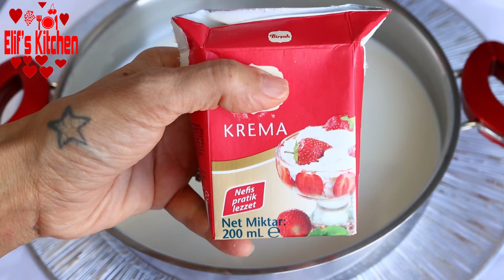Alaçatı Pudding Recipe: Amazing Taste, Easy Preparation!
Hello everyone! Today, I will be sharing a recipe for Alaçatı Pudding, one of the famous flavors of the Aegean region. This light and delicious dessert, topped with baked meringue, is both easy and practical to make. You should definitely give it a try!

Ingredients:
1 Turkish tea glass of corn starch
1 Turkish tea glass of water
1 liter of milk
1 glass of granulated sugar
1 pack of liquid cream
1 pack of vanilla
2 egg whites
A pinch of salt
Grated coconut (for decoration)
Written Recipe:
Mix the corn starch and water in a deep bowl.
In a pot, add the milk, sugar, and liquid cream. Stir well and place on the stove.
Once it starts boiling, slowly pour the starch mixture into the pot while continuously stirring.
When it starts boiling again, lower the heat and cook for 2-3 minutes, stirring occasionally. Then add the vanilla and mix well.
Set aside one ladle of the pudding, and pour the remaining pudding into bowls.
In a separate bowl, whisk the egg whites with a pinch of salt until frothy. Add the reserved pudding and vanilla, and whisk again until fully combined.
Spread the prepared meringue evenly over the puddings in each bowl.
Place the bowls on a baking tray and bake in a preheated 200°C oven for 8-10 minutes until the tops are golden brown.
Take them out of the oven and refrigerate for at least 3-4 hours after they cool down to room temperature.
Before serving, garnish with grated coconut and enjoy!
Tips:
Properly dissolving the starch in water is crucial for achieving the perfect consistency.
Stir the pudding mixture continuously while cooking to prevent lumps from forming.
When preparing the meringue, make sure the egg whites are fully frothy to achieve the desired fluffiness.
Letting the pudding cool in the refrigerator for sufficient time enhances its flavor.